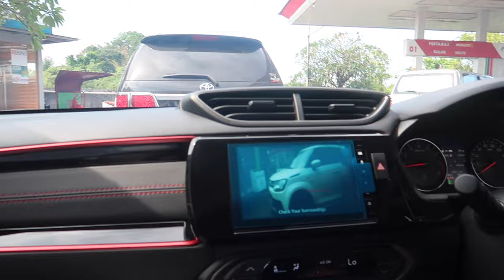BELI HONDA WRV HONDA SENSING TWO TONE 2024 BELI MOBIL BARU KITA GUYS HD 1080p